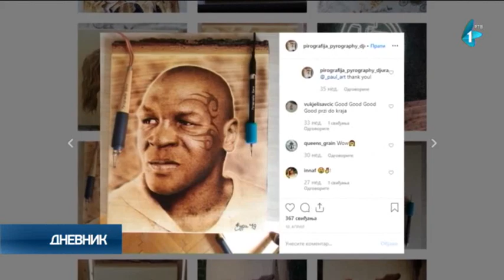Pirografijom do svetskih zvezda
Kada je Užičanin, Ivan Đurić, pre tri godine odlučio da se bavi pirografijom i prvi put u ruke uzeo užareni predmet kojim crta po lipovoj dasci, nije ni sanjao da će jednog dana, njegovim majstorskim delom biti oduševljen i jedan od najboljih boksera svih vremena - Majk Tajson.